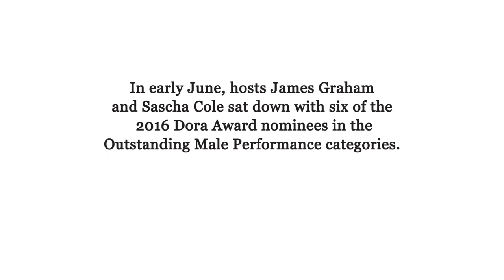In The Round: Doras 2016 Outstanding Performance Male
Intermission Magazine's In the Round is a series of round table conversations that discuss various aspects of theatre and the performing arts.

This episode features hosts James Graham and Sascha Cole talking with 2016 Outstanding Performance Male  Dora Nominees Danny Ghantous, Greg Gale, Matthew Gouveia, RH Thompson, Sina Gilani, and Tony Nappo about how the industry can impact the work.